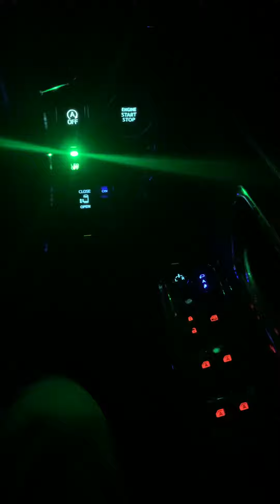25 February 2024